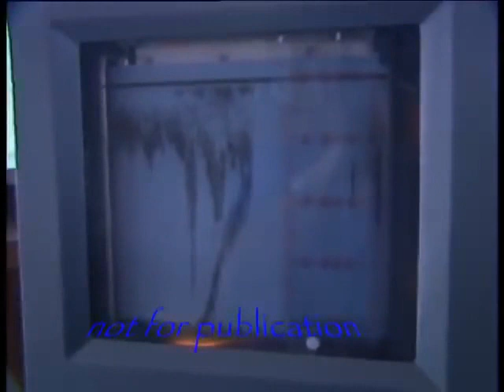Tuna fishing 85 Port Lincoln 150 lbs plus fish biggest seen in my years fishing YouTube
Please visit my Youtube Channels